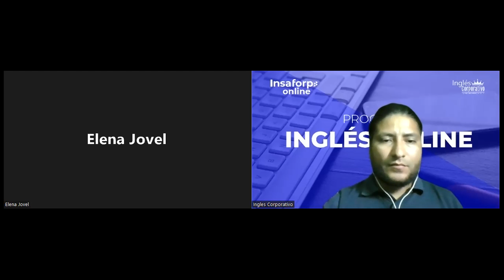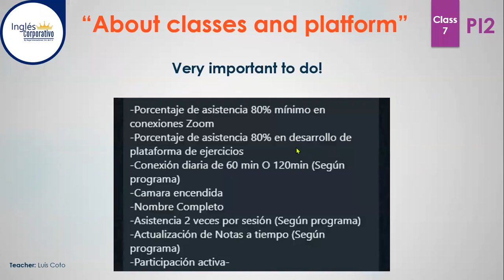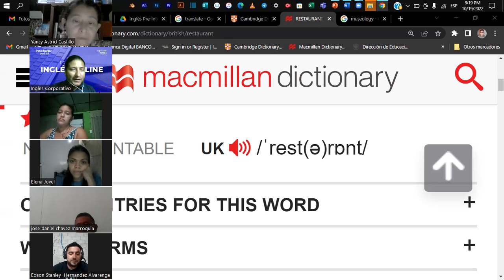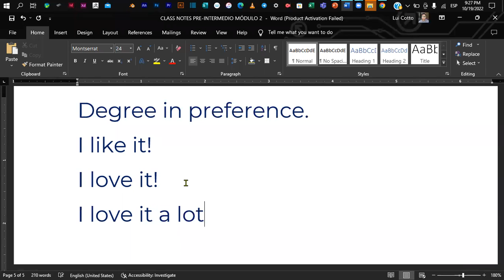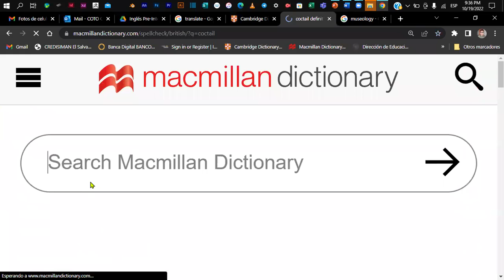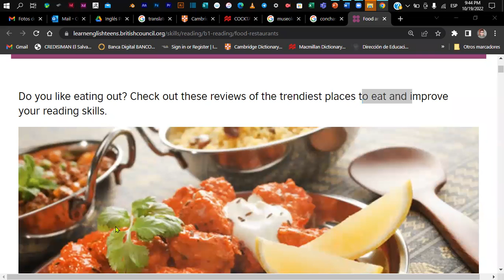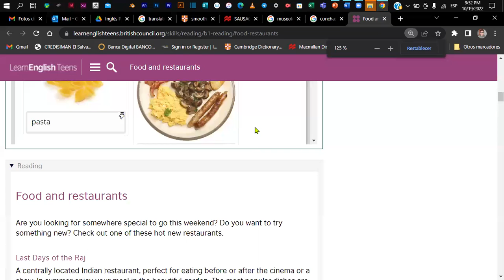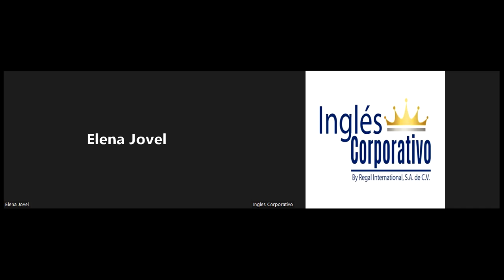Inglés Corporativo - CLASS 7 - 19-10-2022 - How many - How much Questions - Food